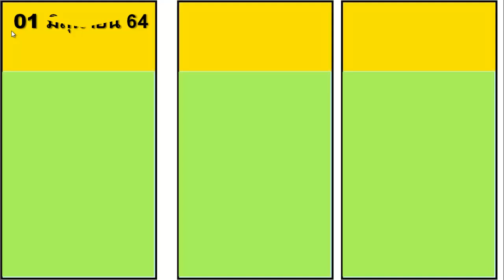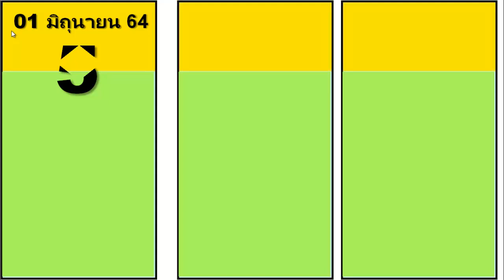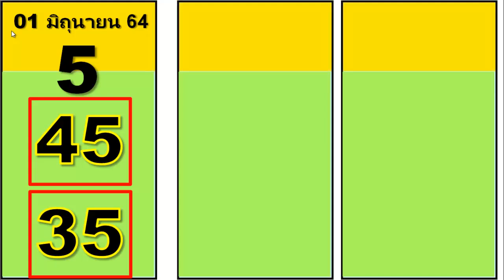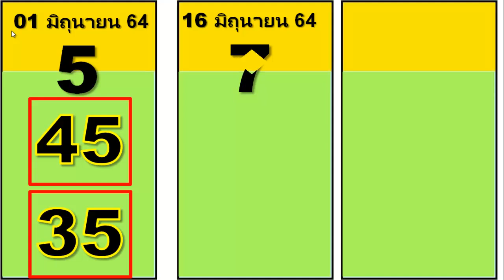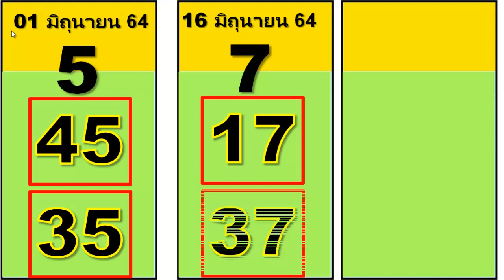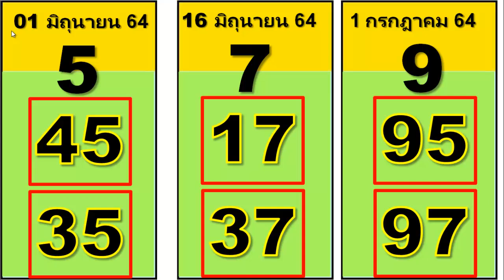ด้านล่างโชคดีเพียง 2 ชุดที่ดีที่สุด การคำนวณจำนวน วันที่ 1 กรกฎาคม 2561